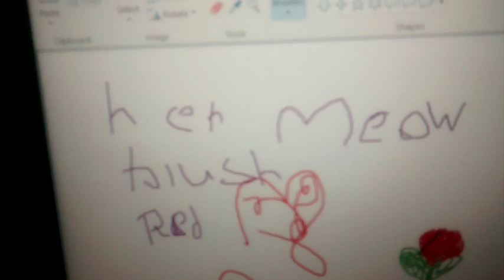My Drawing Meowwwwwwwwwww